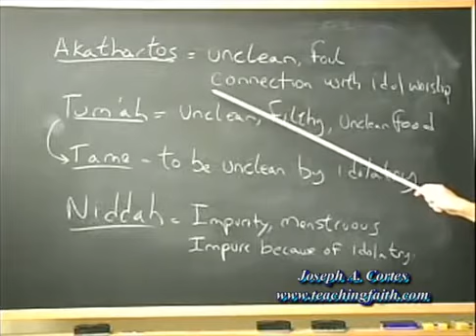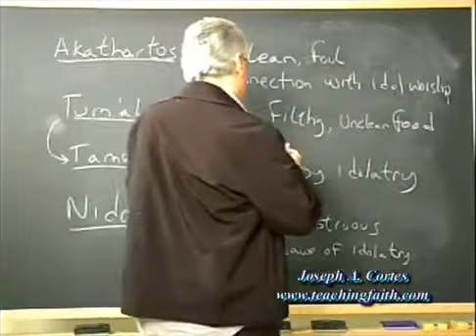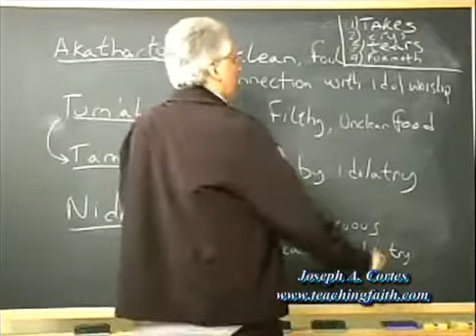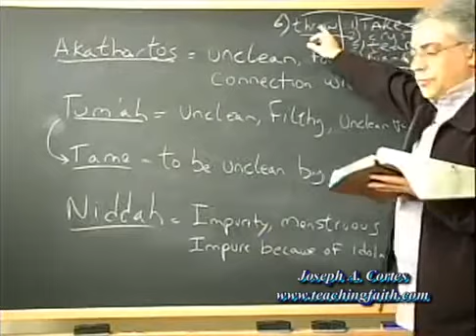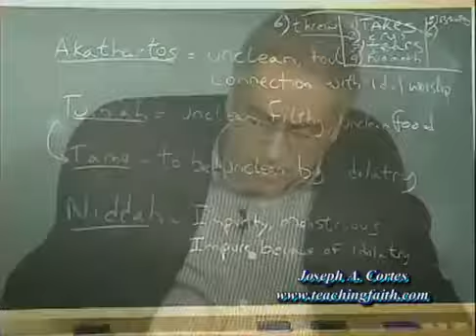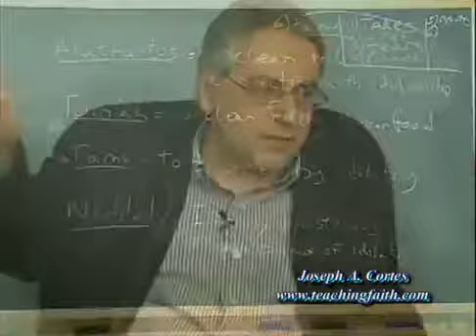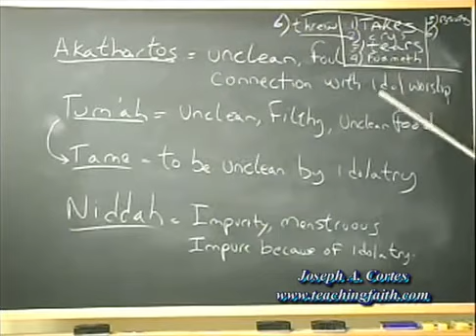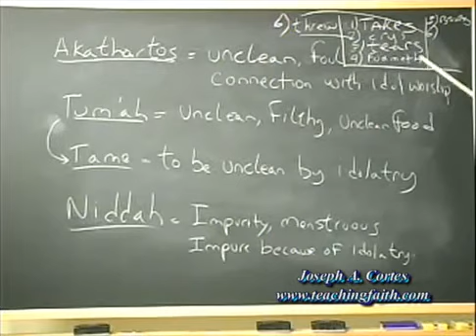The Last Days Pt 121 - The NT & Islam Pt 15 - Unclean Spirit Pt 2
Join Pastor Joseph Cortes in this multi part series of identifying Allah, Mohammed, and Islam throughout the New Testament scriptures culminating as the False Prophet and the 7th & 8th Beast of the Book of Revelation.

All parts to Islam in the New Testament

This video is part of an extensive series called "The Last Days". It can be found in the "Teaching Center" video section on the TeachingFaith.com website.

God's Amazing Grace - It's more than just a song folks!